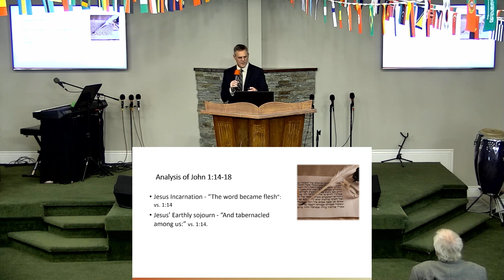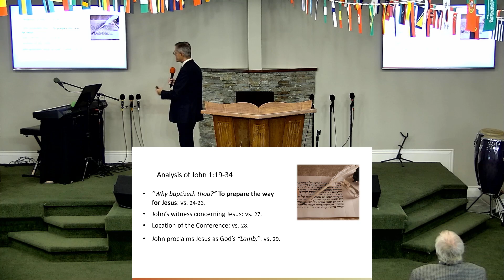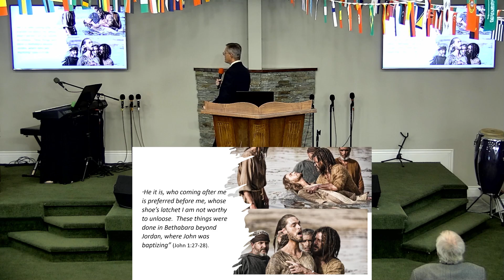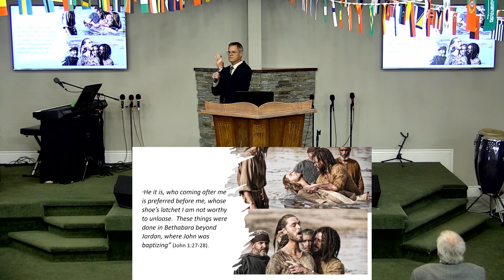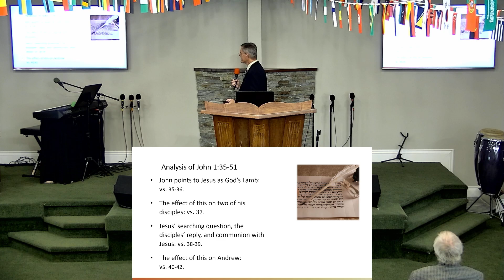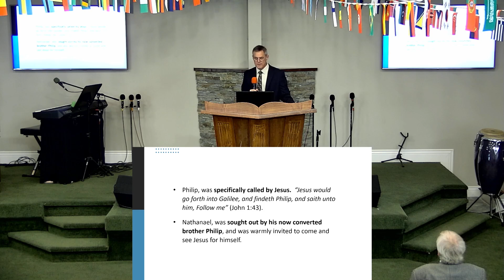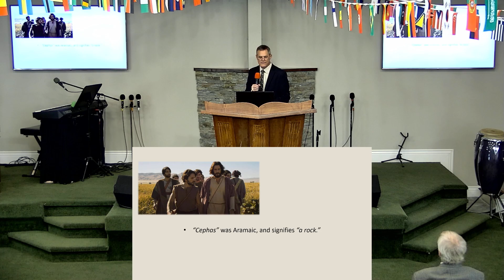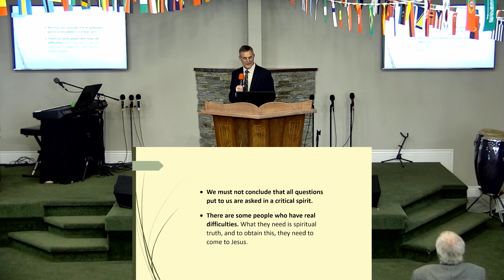The Book of John: Chapter 1 - Bro. Jeff Corey - 11/3/2024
Sunday School
The Book of John: Chapter 1
Bro. Jeff Corey